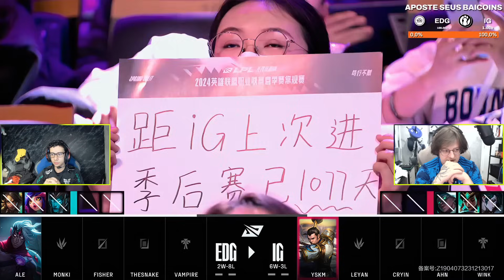EDG x IG | Jogo 1 - MD3 | LPL Spring 2024 - DIA 34